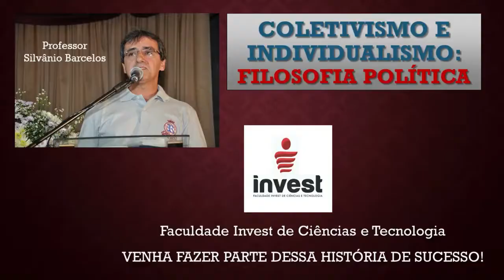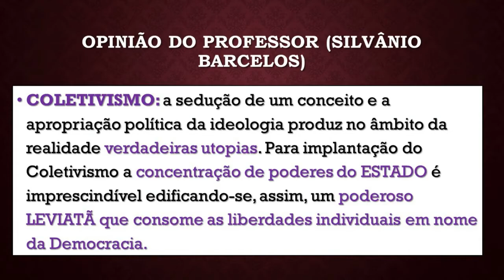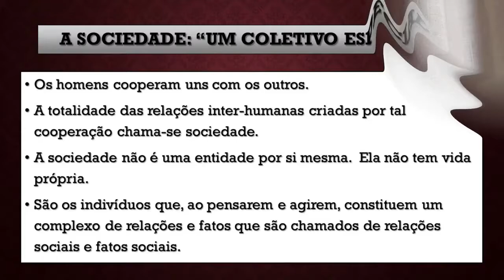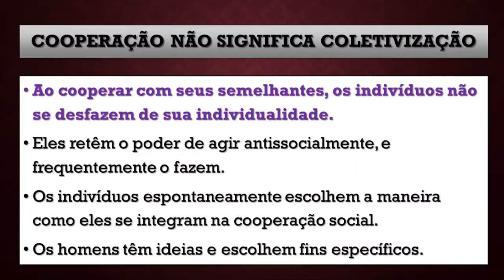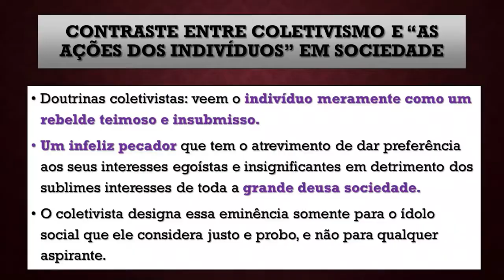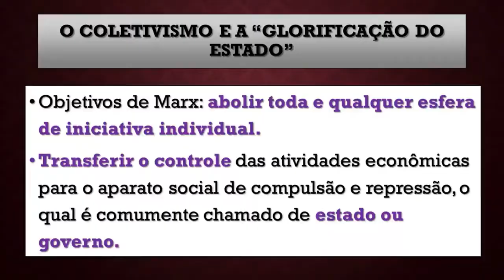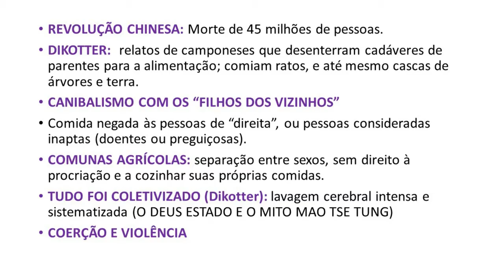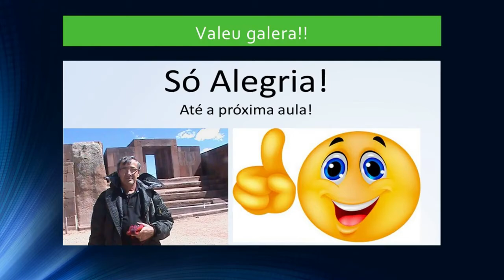"COLETIVISMO E INDIVIDUALISMO": À luz da Filosofia Política - HISTÓRIA NEWS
Videoaula de História em interface com a Filosofia Política. TEMA: Coletivismo e Individualismo. Principais características dos regimes políticos coletivistas (socialismo, fascismo e nazismo) e individualistas (capitalismo/liberal). Prof. Silvânio Barcelos